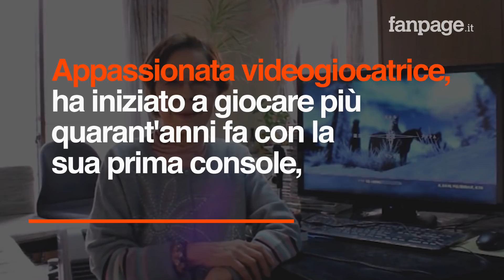Ecco la nonna youtuber di 89 anni: è appassionata di videogiochi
I videogiochi sono solo un passatempo per ragazzi?. Hamako Mori, donna giapponese di 89 anni, non lo pensa affatto. Appassionata videogiocatrice, ha iniziato a giocare più quarant'anni fa con la sua prima console, la Epoch Cassette Vision, uscita in Giappone nel 1981. Da lì è stato amore a prima vista con il medium. Con l'avvento di YouTube e dei video di gameplay in streaming, Hamako si è in seguito appassionata al mondo dei let's play di altri giocatori, fino a raggiungere la decisione di aprire un proprio canale YouTube nel 2014, col nome di Gamer Grandma. Il canale oggi conta più di 30.000 iscritti, non un numero eccessivo per gli standard della piattaforma web, ma comunque importante vista la particolare figura che lo gestisce.